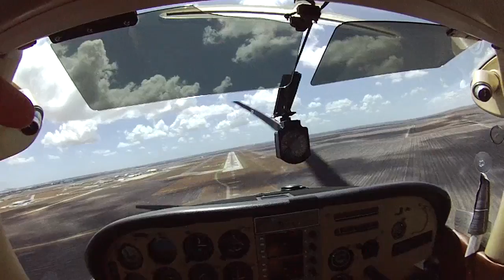Cessna 182 landing Corpus Christi, TX KCRP Contour Roam and Go Pro Hero 2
Runway 13. Winds 180 @ 15